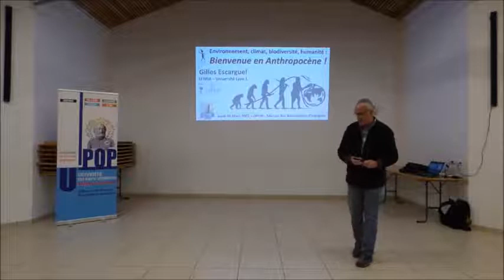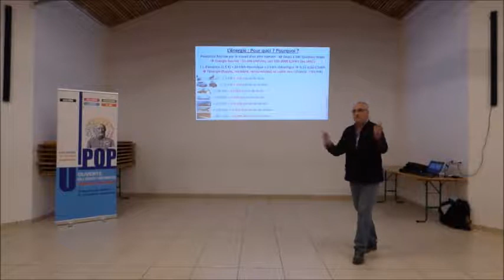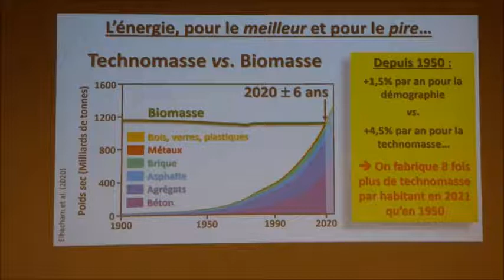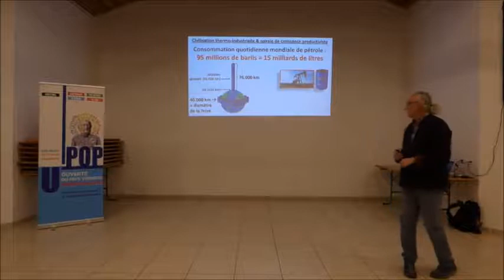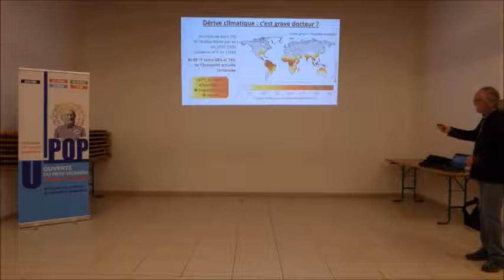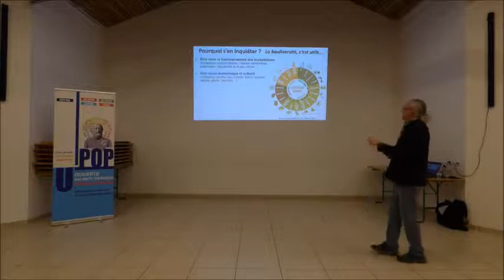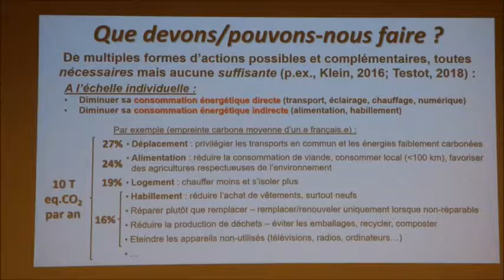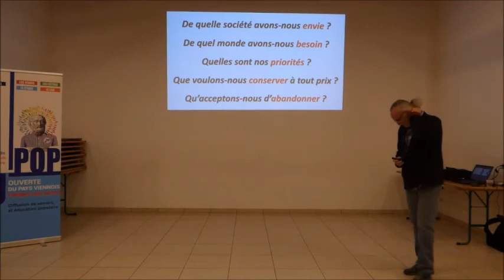Environnement, climat, biodiversité, humanité : Bienvenue en Anthropocène !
Conférence donnée le 24 Mars 2022 à Estrablin (Isère) à l'invitation de l'Université Populaire du pays viennois.

Sommaire :

00:00 -- Présentation
    L'Anthropocène, vous connaissez ?
        04:17 -- Introduction
        06:35 -- L'énergie : Pour quoi ? Pourquoi ?
        21:05 -- Démographie, Energie, PIB & Co. : la quadrature de l'Anthropocène
        29:45 -- Au coeur de l'Anthropocène : la spirale de croissance productiviste
    Energie (fossile) et climat :
        39:03 -- Drogués à l'énergie : quelques chiffres
        46:46 -- Une dérive climatique qui a déjà commencé...
        51:26 -- ... et qui va (certainement) se prolonger
        58:36 -- Dérive climatique : c'est grave docteur ?
    Et la biodiversité dans tout ça ?
        01:00:30 -- Dérive climatique et biodiversité
        01:01:29 -- L'exemple des mammifères
        01:03:00 -- L'effondrement de la biodiversité
        01:10:48 -- Pourquoi s'en inquiéter ?
    Et maintenant, que faire ?!
        01:16:51 -- S'informer, transmettre, agir
        01:20:31 -- Le paradoxe de Jevons
        01:26:05 -- Agir à l'échelle individuelle
        01:31:12 -- Agir à l'échelle collective
        01:35:23 -- La véritable nature du "problème Anthropocène"